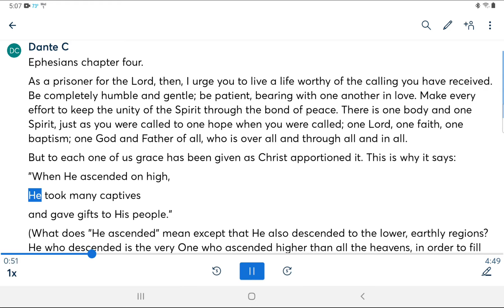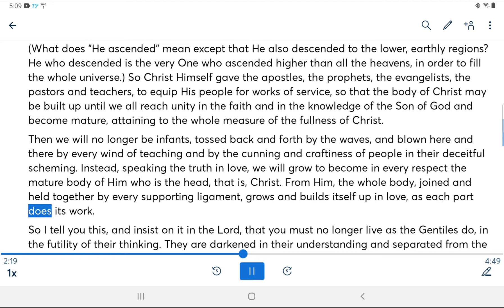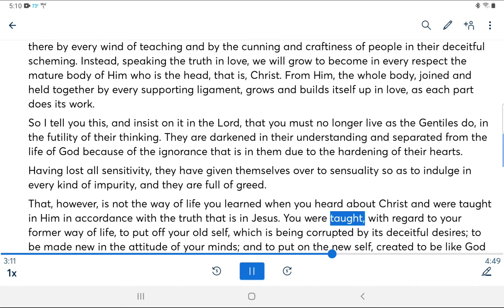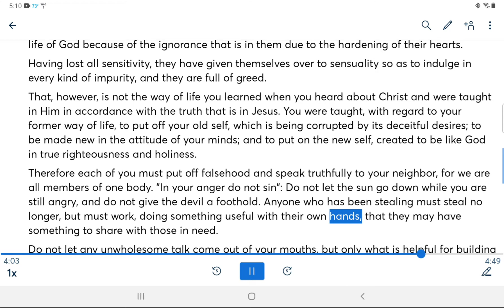Ephesians Chapter 4 Four NIV Bible Reading Audio Bible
Ephesians chapter four.

As a prisoner for the Lord, then, I urge you to live a life worthy of the calling you have received. Be completely humble and gentle; be patient, bearing with one another in love. Make every effort to keep the unity of the Spirit through the bond of peace. There is one body and one Spirit, just as you were called to one hope when you were called; one Lord, one faith, one baptism; one God and Father of all, who is over all and through all and in all.

But to each one of us grace has been given as Christ apportioned it. This is why it says:

"When He ascended on high,

He took many captives

and gave gifts to His people."

(What does "He ascended" mean except that He also descended to the lower, earthly regions? He who descended is the very One who ascended higher than all the heavens, in order to fill the whole universe.) So Christ Himself gave the apostles, the prophets, the evangelists, the pastors and teachers, to equip His people for works of service, so that the body of Christ may be built up until we all reach unity in the faith and in the knowledge of the Son of God and become mature, attaining to the whole measure of the fullness of Christ.

Then we will no longer be infants, tossed back and forth by the waves, and blown here and there by every wind of teaching and by the cunning and craftiness of people in their deceitful scheming. Instead, speaking the truth in love, we will grow to become in every respect the mature body of Him who is the head, that is, Christ. From Him, the whole body, joined and held together by every supporting ligament, grows and builds itself up in love, as each part does its work.

So I tell you this, and insist on it in the Lord, that you must no longer live as the Gentiles do, in the futility of their thinking. They are darkened in their understanding and separated from the life of God because of the ignorance that is in them due to the hardening of their hearts.

Having lost all sensitivity, they have given themselves over to sensuality so as to indulge in every kind of impurity, and they are full of greed.

That, however, is not the way of life you learned when you heard about Christ and were taught in Him in accordance with the truth that is in Jesus. You were taught, with regard to your former way of life, to put off your old self, which is being corrupted by its deceitful desires; to be made new in the attitude of your minds; and to put on the new self, created to be like God in true righteousness and holiness.

Therefore each of you must put off falsehood and speak truthfully to your neighbor, for we are all members of one body. "In your anger do not sin": Do not let the sun go down while you are still angry, and do not give the devil a foothold. Anyone who has been stealing must steal no longer, but must work, doing something useful with their own hands, that they may have something to share with those in need.

Do not let any unwholesome talk come out of your mouths, but only what is helpful for building others up according to their needs, that it may benefit those who listen. And do not grieve the Holy Spirit of God, with whom you were sealed for the day of redemption. Get rid of all bitterness, rage and anger, brawling and slander, along with every form of malice. Be kind and compassionate to one another, forgiving each other, just as in Christ God forgave you.